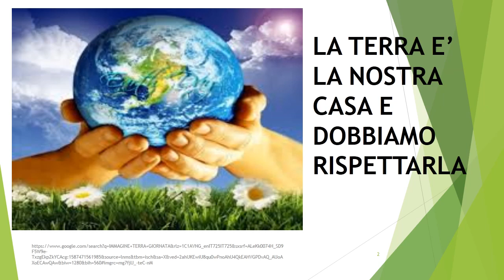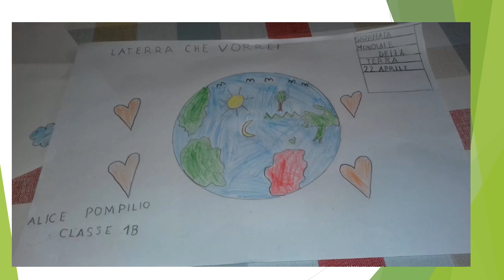GIORNATA MONDIALE DELLA TERRA - 22 APRILE 2020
IN OCCASIONE DELLA "GIORNATA MONDIALE DELLA TERRA" CHE SI TERRA' DOMANI 22.04, ABBIAMO PREPARATO UN VIDEO INSERENDO ALL'INTERNO I LAVORI CHE CI HANNO MANDATO VIA MAIL I BAMBINI DELLE PRIME DELLA PRIMARIA ORCHIDEE.